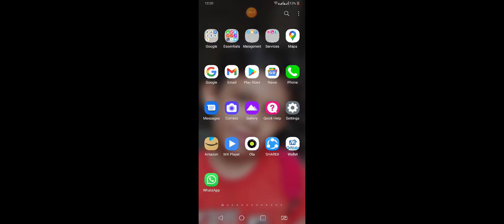24 February 2022